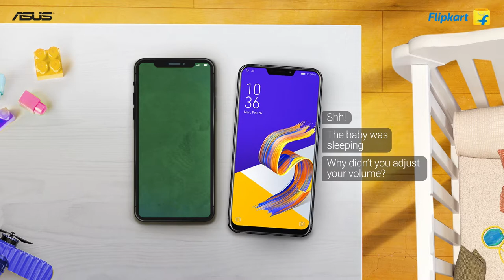Zenfone 5Z | Tales of Two Flagships – Ep 05. Redefining Ringtones with AI Ringtone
Follow the adventures of an Ordinary Flagship and the Zenfone 5Z. In today’s episode, the Ordinary Flagship suffers from a crazy case of morning blues.